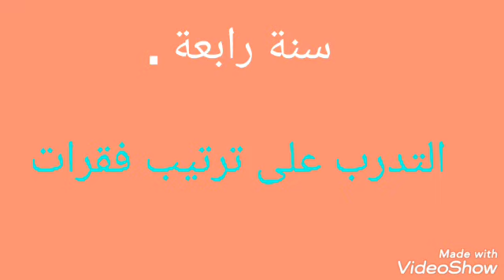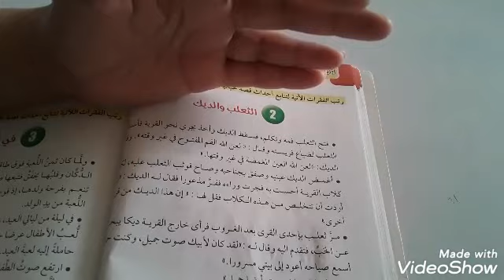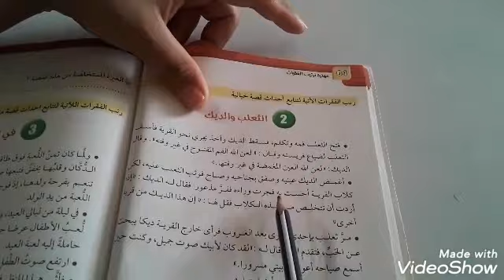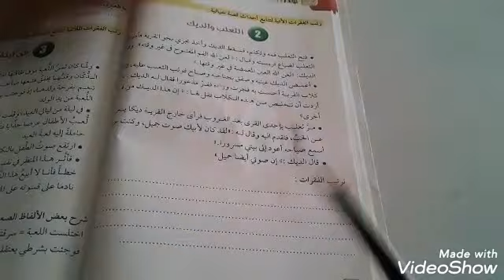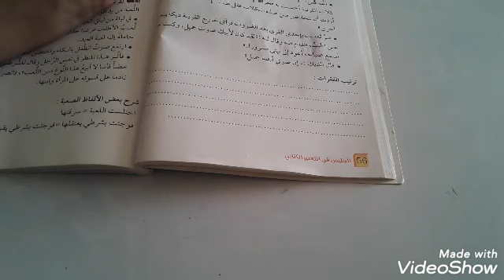سنة رابعة ابتدائي// ترتيب فقرات لكتابة وضعية ادماجية.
ترتيب الفقرات من التدريبات المهمة التي من شأنها ان تحسن من قدرة التلميذ على كتابة وضعية ادماجية.